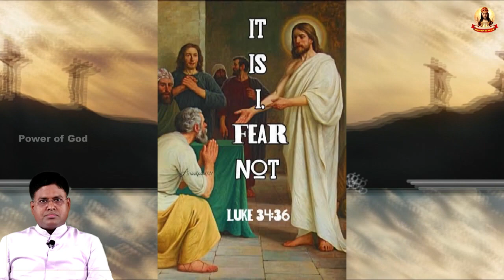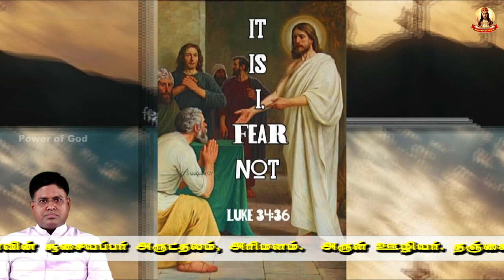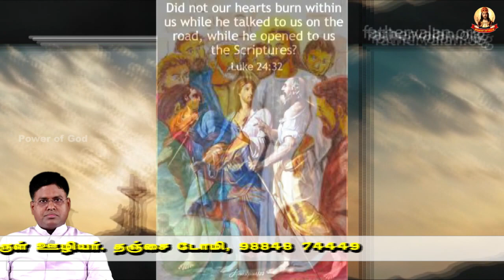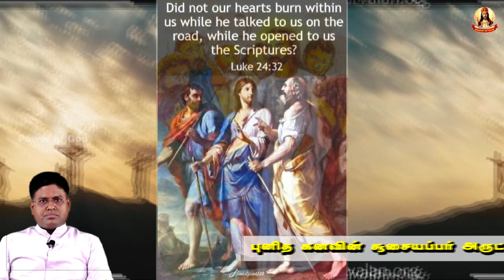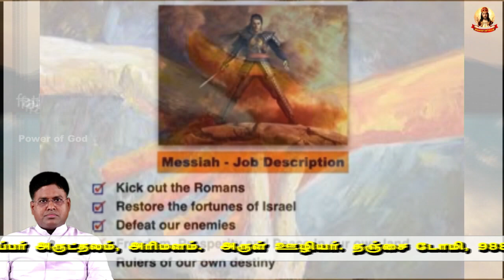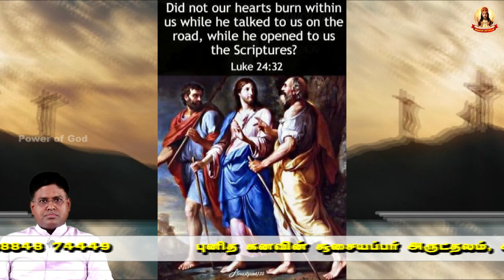ஏப்.18, பாஸ்கா காலம் 3ஆம் ஞாயிறு:- அச்சம், பீதி நீக்கி அமைதி அருளும் அமைதியின் இளவரசர் இயேசு!